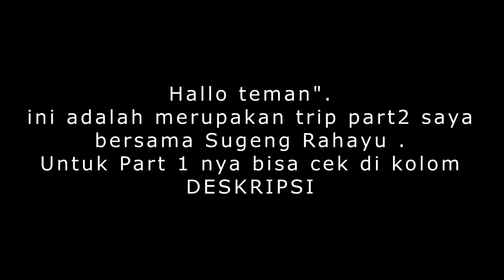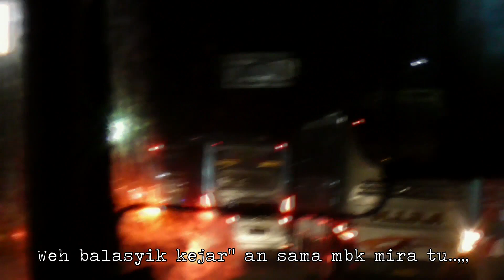SKIL DRIVE MANTAP || TRIPSUGENG RAHAYU Anti MACET.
Halo gaes ketemu dengan channel Ahmad Wildani . Kali ini adalah video lanjutan Trip APAN ( Antar Provinsi Antar Negara ) waktu bersama sugeng rahayu . Oke langsung aja monggo disimak videonya .